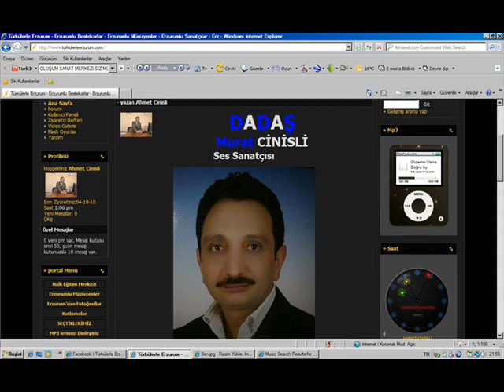Nezaket Vaktinde Murat CİNİSLİ